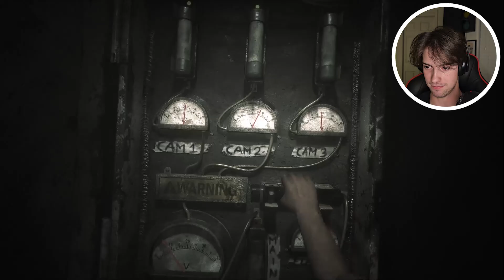How I beat the HARDEST Fnaf Fan Game... (The Joy of Creation)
In this video we BEAT probably the hardest Fnaf fan game I've ever played The Joy of Creation Demo. Grab a snack, sit back, and watch how I did it. This was TOUGH one...

God calls us to love one another, I’d like to mirror that in the comment please. Have a blessed day.